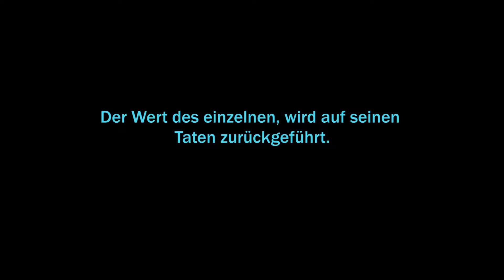SWTOR / Wertebeweis und Klingentest 005 (HELLER CUT) / Star Wars The Old Republic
▬ Folgenbeschreibung ▬
Im Grab von Ajunta Pall haben die beiden Akolythen ihre Prüfungen überlebt. Durch den Imperialen Erlass 936 haben sie nach langer Suche und vielen Kämpfen die gestohlenen Artefakte der Grabräuber sichergestellt. Durch die K´lo Schnecken Plage blockieren K´lo Schnecken aber den Weg aus dem Grab. Dies ist eine passende Gelegenheit die neu Klinge des Sith Krieger Akolythen in Blut zu tränken und für den Sklaven Akolyth seinen Wert zu beweisen, wenn die K´lor Schnecken durch dessen Hand vernichtet werden.

▬ Videobeschreibung ▬
Die fünfte Folge von der "Star Wars - The Old Republic" Serie als Helle Seite - Cut.

- Diese beinhaltet alle passenden Dialoge welche auf gute Entscheidungen, nette antworten, freundlichkeit und auf die Charakteristiken der Hellen Seite der Macht basieren.

- Extended Cut Dialoge. Dialoge, die für die Scene vorgesehen waren, aber nicht verwendet wurden und zur Hellen Seite passen.

- Direkte Story ohne detailreiche Ortbegehung und ohne Offsprecher für Kodexeinträge